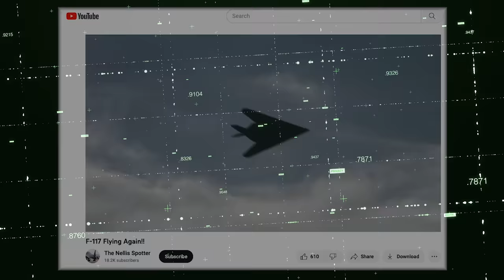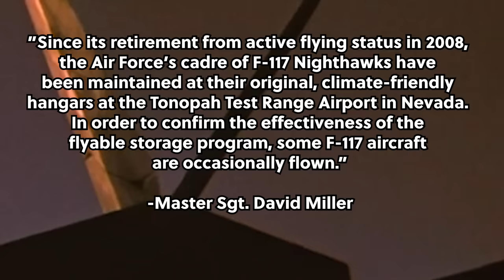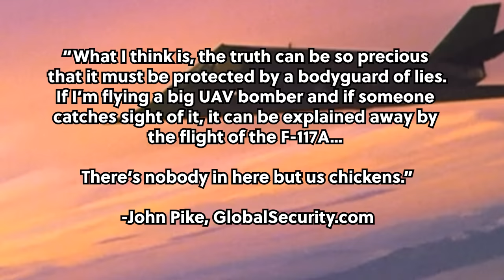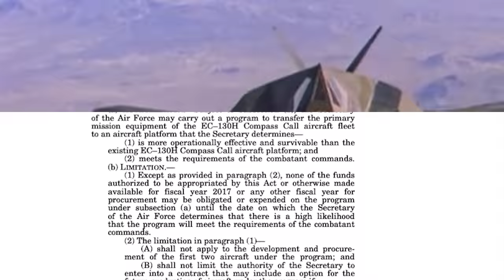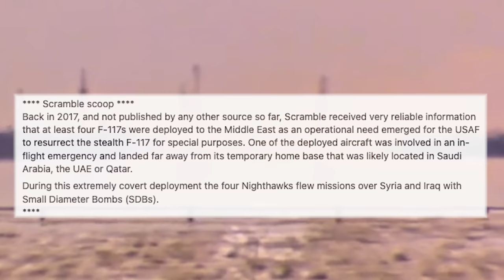The F-117 Nighthawk's SECRET post-retirement operations!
The F-117 Nighthawk was the world's first operational stealth aircraft, ushering in a revolution in airpower that continues to this very day.

But after 25 years of service, the F-117 Nighthawk's career came to a close in 2008 when the aircraft was officially retired... Or at least, that was the story.

It turns out, claims that the Nighthawk was retiring were greatly exaggerated. Let's dive into the timeline of F-117 sightings post-retirement, the claims that it saw combat in 2017, and why the Air Force now plans to keep the Nighthawk flying all the way to 2034.

Citations:
Tyler Rogoway's story on Nighthawks in Syria for The Warzone: